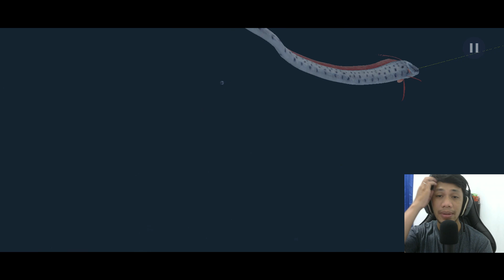IKAN MONSTER DI MAP CLUB TOUR LEVEL 40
Hallo kawan-kawan semua di game World Fishing Championsip kali ini saya akan mencari Ikan Legendary di map club tour level 40. seperti apa keseruanya yuk langsung saja ditonton videonya